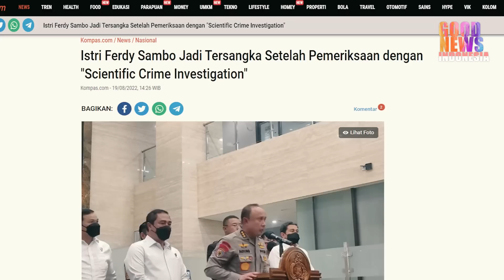PENGAKUAN MENGEJUTKAN MAHFUD MD!!PRESIDEN JOKOWI SAMPAI NEKAD LAKUKAN INI!!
Presiden Jokowi,